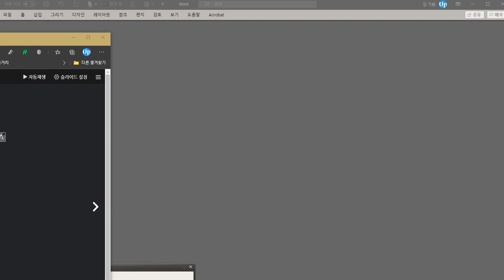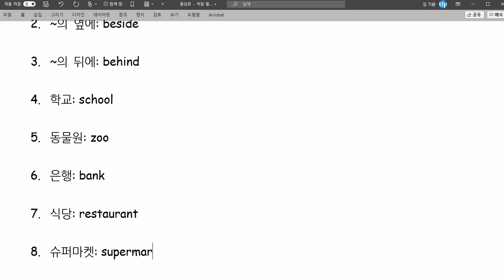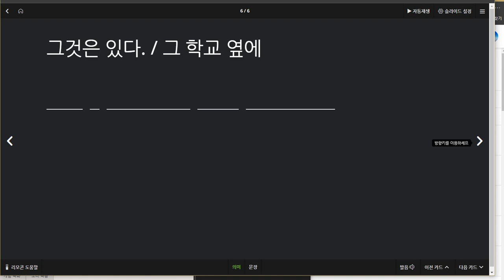권성모 2020 12 09 칭찬 성취도 100점